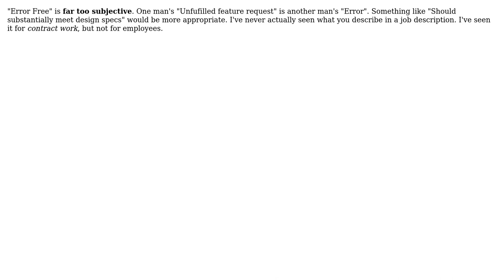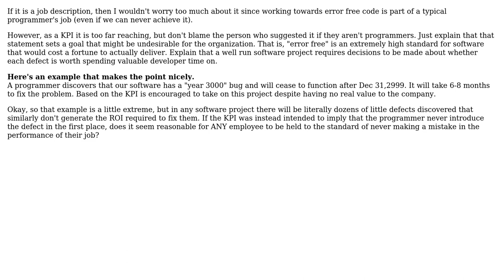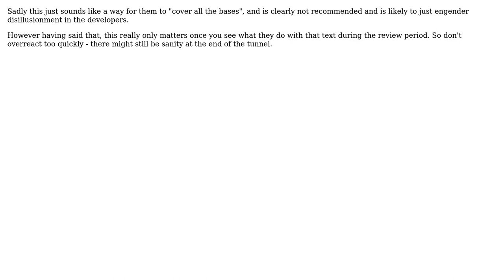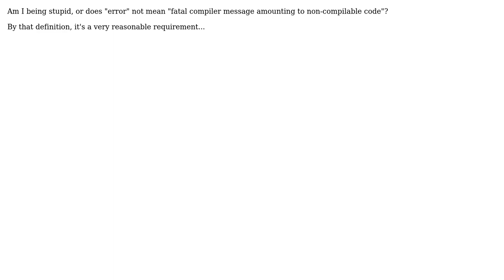Is it appropriate in a developer's job description to have "error free" as a key output?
Software Engineering: Is it appropriate in a developer's job description to have "error free" as a key output?

With thanks & praise to God, and with thanks to the many people who have made this project possible! | Content (except music & images) licensed under CC BY-SA | Music | Images & others | With thanks to user Uncle Bob. user Steven A. Lowe user Stephen Bailey user Phil.Wheeler user Pete Wilson user JohnFx user GrandmasterB user gnat user Chris Browne user Carson63000 and the Stack Exchange Network Trademarks are property of their respective owners. You are responsible for your own actions.